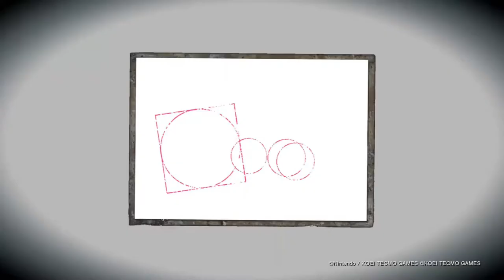5 Games You Should Play This Halloween (2021)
Cornish games night hear saying I have played a lot of horrors games in my lifetime and I thought it would be great to share some of the 5 games you should play this Halloween!

▼ Game List
0:00 - Intro
0:30 - Lost in Vivo
2:02 - Ghost Hunt Corp
2:50 - Dungeon Nightmares Series
3:56 - Fatal Frame/Projectzero 5
5:35 - In Sound mind